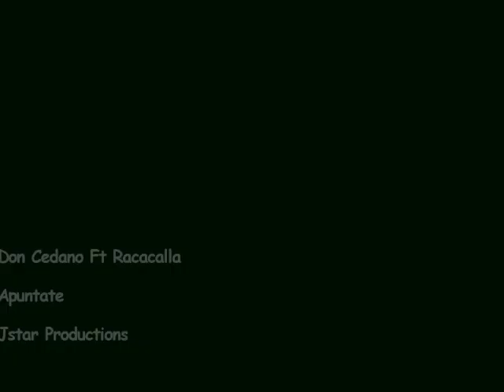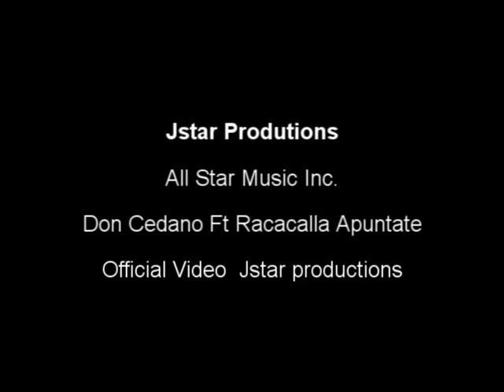Don Cedano Ft Racacalla Apuntate By Jstarprodution.wmv lok biene